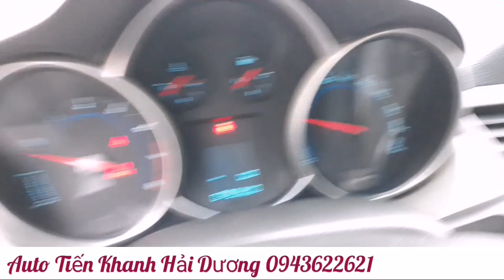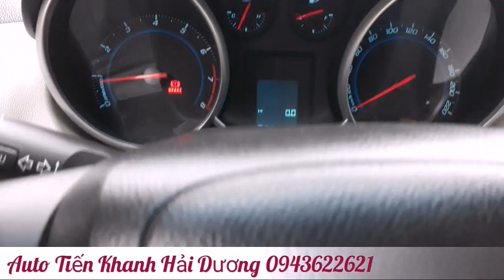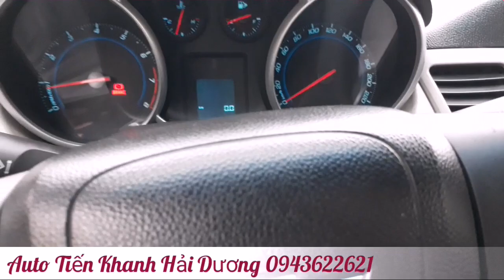Chevrolet cruze 2012 số sàn ,ko một lỗi nhỏ,tư nhân một chủ sử dụng.Lh e Khanh 0943622621